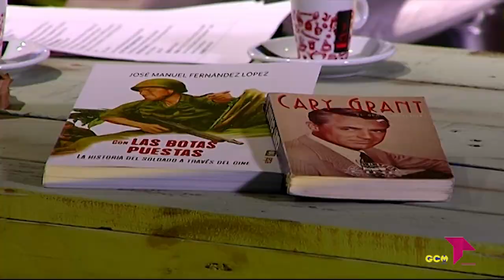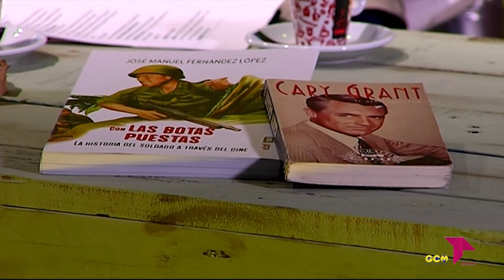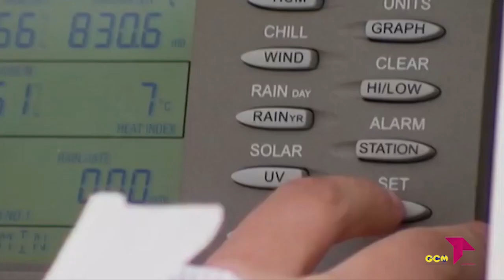CON LAS BOTAS PUESTA 1X07